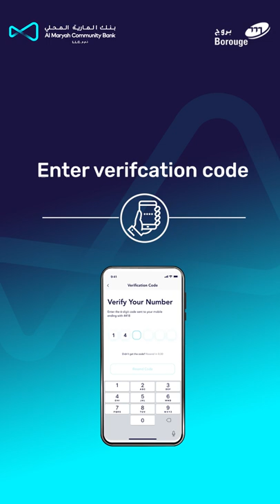Borouge IPO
ADNOC Employees
Digital Subscription to the Borouge IPO is available for you now through Mbank UAE app in less than 5 minutes